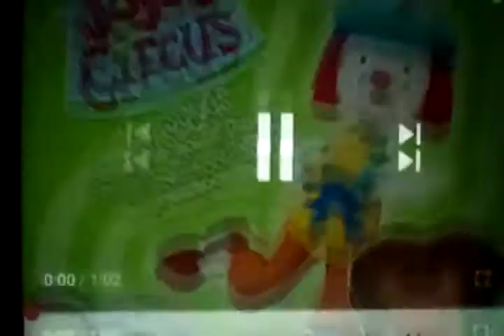JoJo's Circus. Opening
JoJo's Circus Eddie Kyte